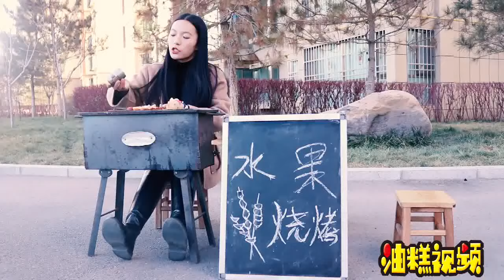【油糕视频】美女摆水果烧烤摊，不料辣椒放的太多，把兄妹两吃傻了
本频道的内容都经过专业审核，确保不会包含任何可能对儿童产生负面影响的元素。
包租公得了健忘症，租客拍照片提醒包租公，结果一年没收一分钱